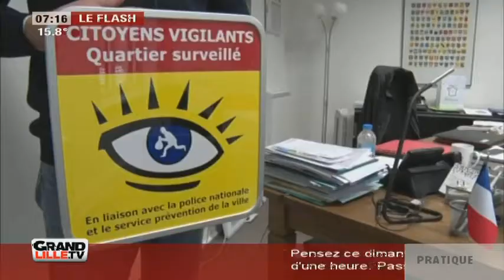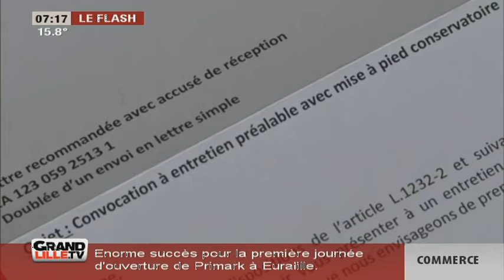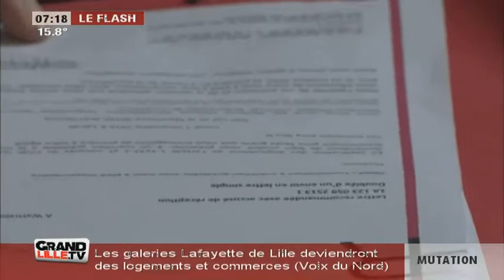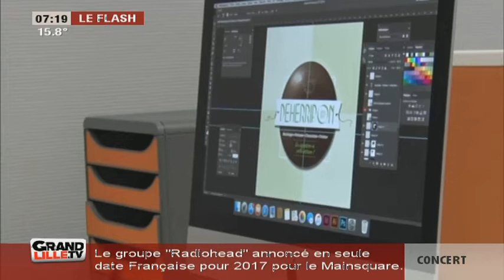Edition du Matin (1/2) du 28/10/2016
Sites webs/blogs, copiez cette vidéo avec le bouton "Intégrer" !